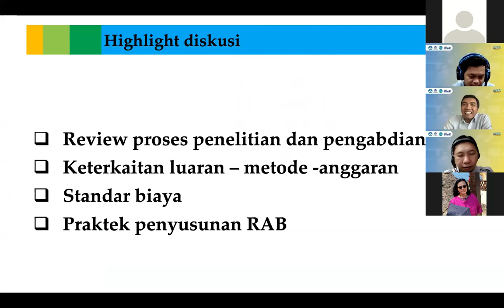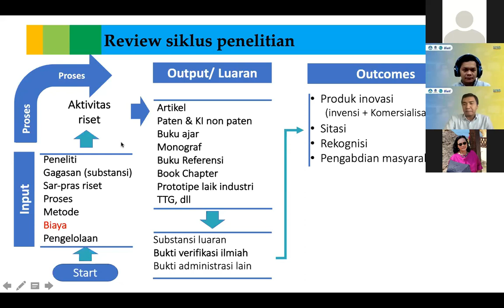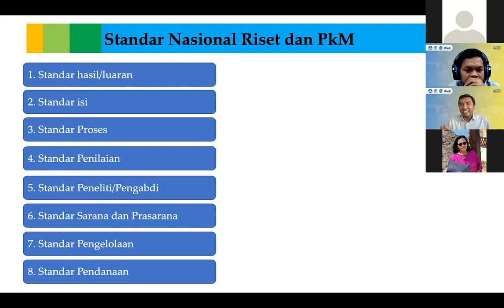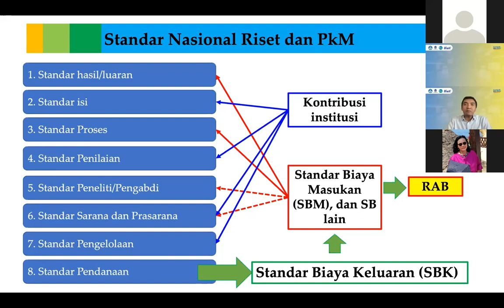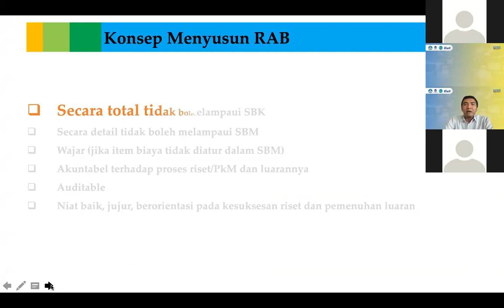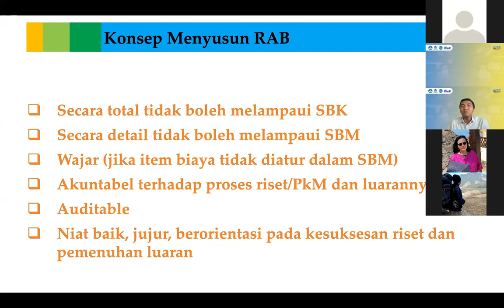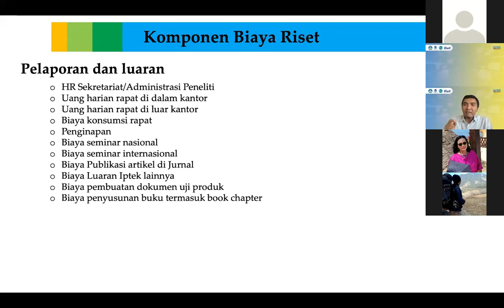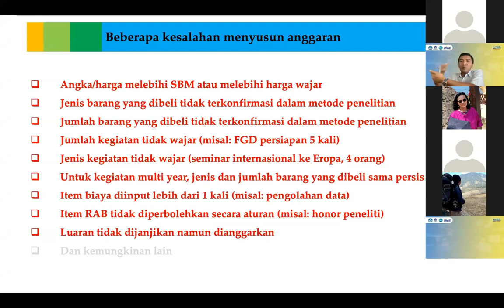✅ Konsep Dasar Menyusun RAB Penelitian/Pengabdian yang akuntabel di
Video ini merupakan cuplikan Workshop Penyusunan RAB Penelitian dan Pengabdian DRTPM yang diselenggarakan Universitas Terbuka, 20 April 2022.
Tentang channel ini:
Channel ini berisi konten-konten akademik (Pendidikan, Penelitian, Publikasi, Paten) dan konten-konten pengelolaan jurnal ilmiah. Saya berharap channel ini menjadi media diskusi antar sivitas akademika dalam memajukan ilmu pengetahuan, pengembangan jurnal ilmiah, dan karir. Kami akan sangat senang menanggapi setiap komentar dan pertanyaan yang diajukan oleh para pemirsa channel ini. Jangan lupa untuk meninggalkan jejak digital setiap mengunjungi channel ini. Semoga isi channel ini memberikan manfaat bagi para pemirsa.

Dislaimer: Pemilik channel belum tentu memiliki pengalaman dan pengetahuan yang lebih baik dari para pemirsa dan pemerhati channel ini. Oleh karenanya, jika ada yang keliru mohon dikoreksi dan jika ada yang salah mohon dibetulkan.

Regards,
Muji Setiyo